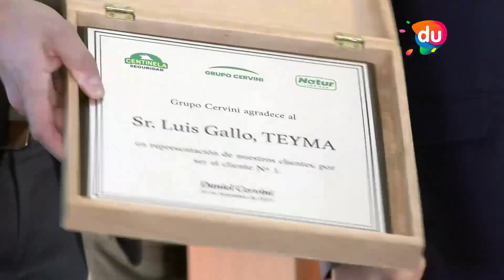MD Cervini celebró 22 años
La empresa canaria MD Cervini celebró 22 años de vida en un encuentro que contó con la presencia del Presidente de la República, Luis Lacalle Pou, el Secretario de Presidencia, Alvaro Delgado, la Intendenta de Montevideo, Carolina Cosse, Ministros y representantes de importantes empresas a nivel nacional. Compartimos cobertura, adelanto de nuestro programa para Canal 7 Punta, Canal DU, Atlantida FM 89.9 y canales de todo el país.